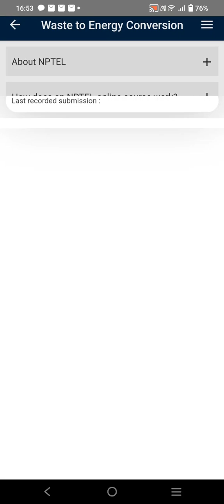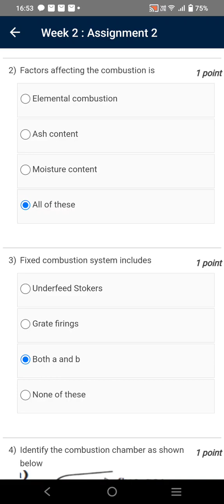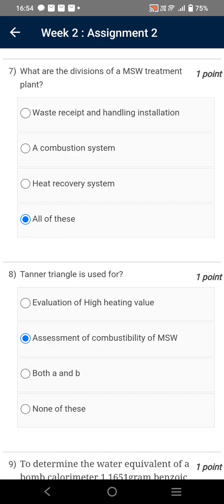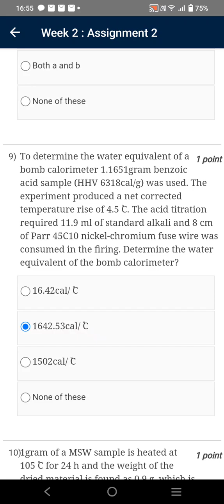Waste to Energy Conversion | Week 2 Quiz | Assignment 2 Solution | NPTEL | SWAYAM 2024